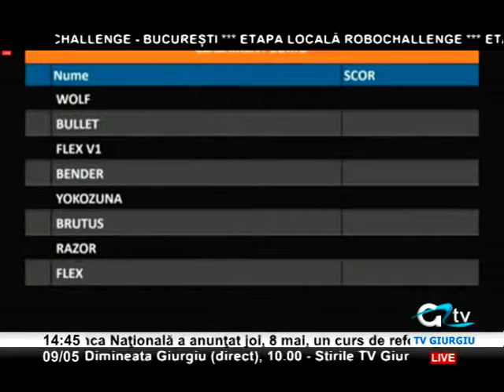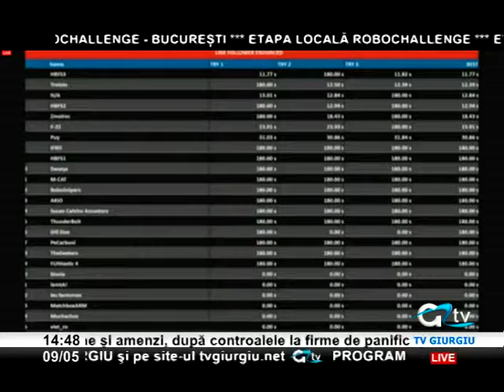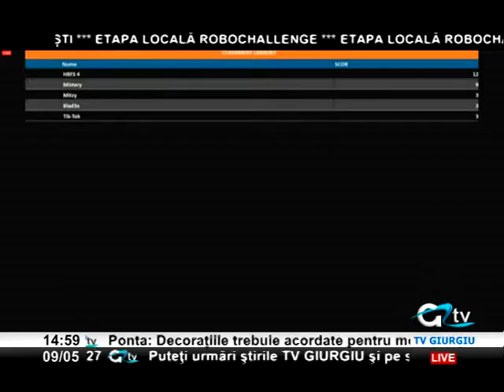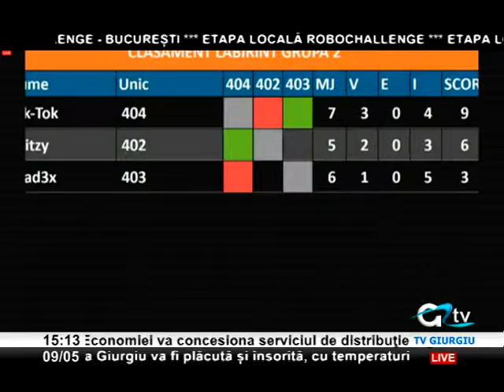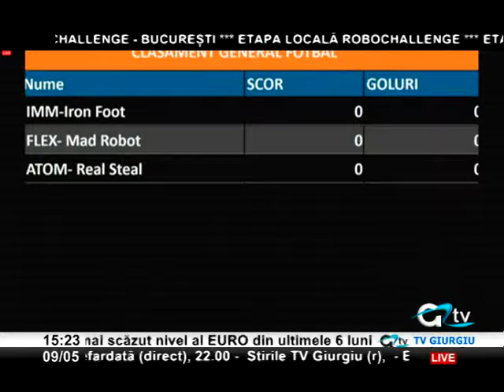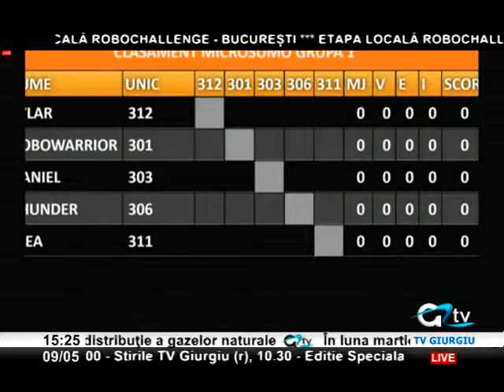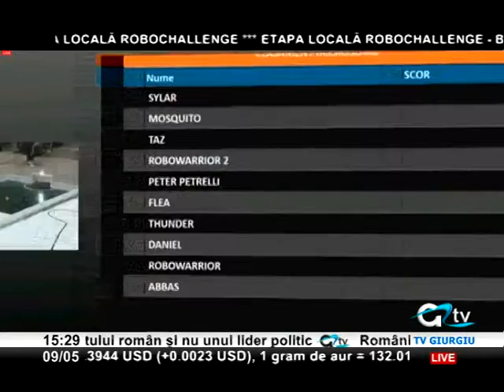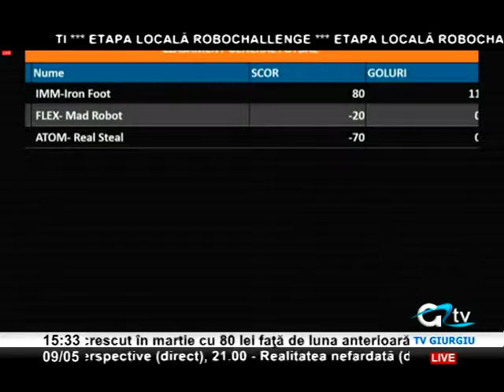ROBOCHALLENGE ETAPA LOCALA 9 MAI 2014 PART 3